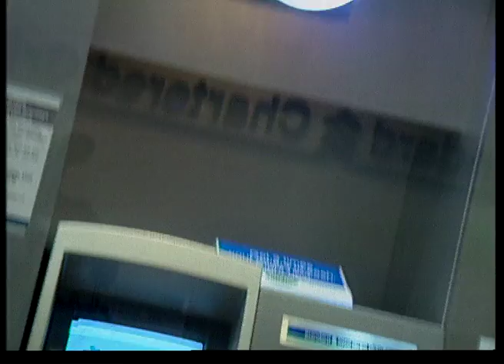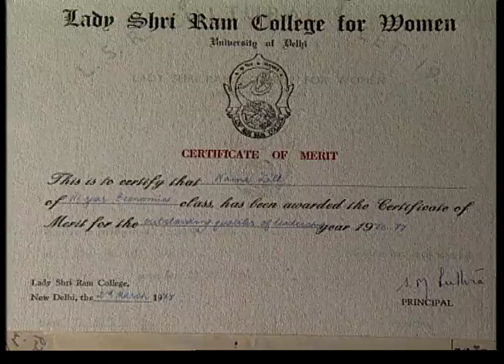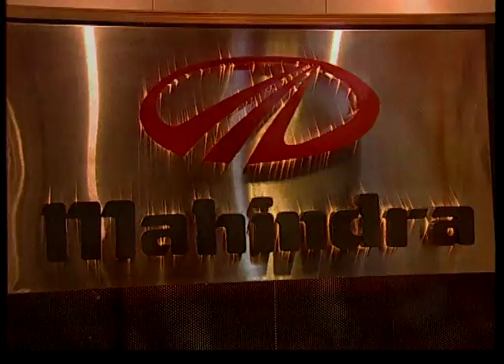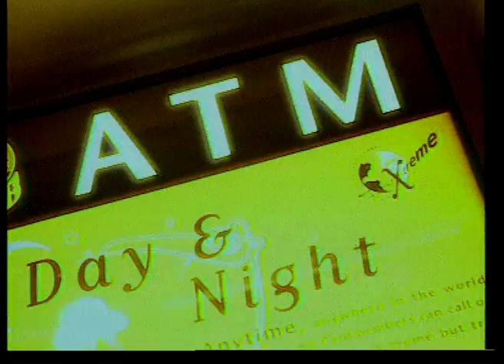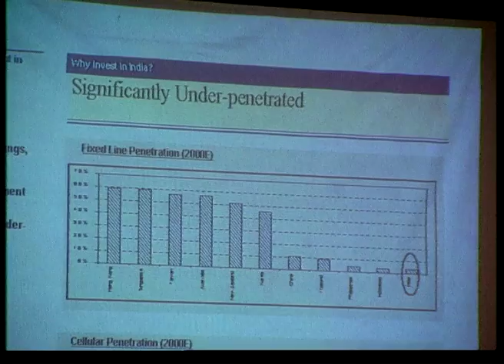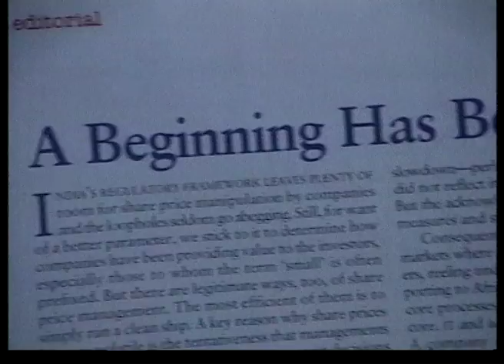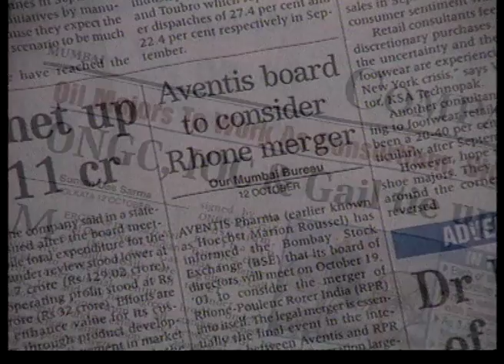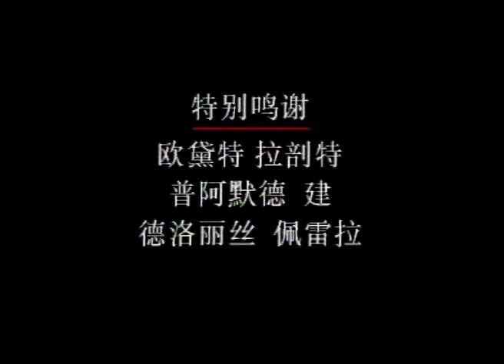印度的骄傲 - 祁慧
A part of a seven-part series on eminent women, 'Pride of India - Naina Lal Kidwai' is a portrait of the investment banker. India today is poised for change, with major financial investments being routed in India. As one of India's leading investment bankers, Naina has a major role to play in its growth. Naina Lal Kidwai, currently holds the position of General Manager of HSBC Group in India and is one of the leading Indian businesswomen. She has been ranked in the list of Fortune Global list of Top Women in Business and also as Asia's most powerful businesswoman. The film traces her evolution, the challenges she faced and her achievements.